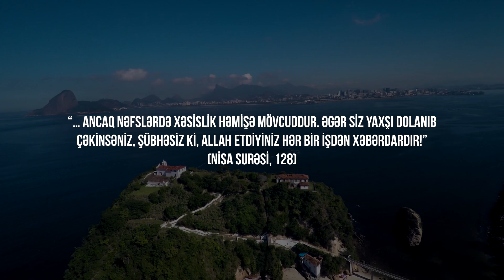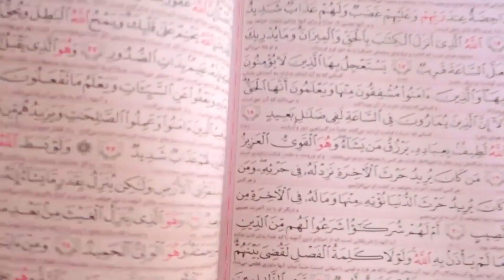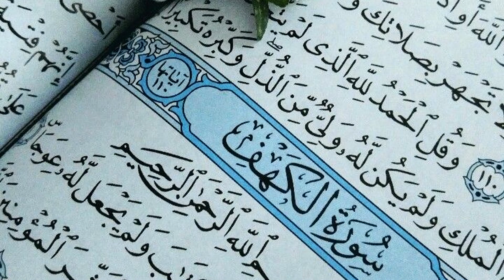Quran əxlaqında həsədin yeri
Həsəd Quranda qınanan davranışdır. Allah sınamaq məqsədilə insanların nəfsini həsədə meyilli yaratdığını, lakin möminlərin bundan çəkinmələrini Quranda bildirmişdir:

"… Ancaq nəfslərdə xəsislik həmişə mövcuddur. Əgər siz yaxşı dolanıb çəkinsəniz, şübhəsiz ki, Allah etdiyiniz hər bir işdən xəbərdardır!" (Nisa surəsi, 128)

Bəzi insanlardan qısqanc olub-olmadığını soruşduqda ya “bəli” cavabını  verir, yaxud da bir az qısqanc olduğunu deyirlər. Ancaq bu cavabın ardında gizlənən mənanı hərtərəfli düşünmürlər. Halbuki, qısqanclıq insanın başqa birinin özündən hər hansı cəhəti ilə üstün olduğunu qəbul etməməsinin nəticəsi kimi üzə çıxır. Bu isə insanı Allaha qarşı təkəbbür göstərməyə qədər apara bilər. Çünki insanlara sahib olduqları bütün xüsusiyyətləri Allah bəxş etmişdir. İstədiyinə istədiyini verir və bunun qarşısını kimsə ala bilməz.
Bundan əlavə, Quranda şeytanın həsəd apardığı üçün hz. Adəmə səcdə etməyərək Allaha üsyan etməsindən bəhs edilir. Özünü hz. Adəmdən daha üstün gördüyü bildirilir. Bu təqdirdə, qarşımıza mühüm həqiqət çıxır: həsəd, qısqanclıq şeytana aid xüsusiyyətdir və Allahdan qorxan insan bundan çəkinməlidir.
Allah Quranda möminlərə həsəd aparan insanların əlindən çıxan pisliklərdən qorunmaq üçün Ona sığınmalarını söyləyir:

"De: Pənah aparıram sübhün Rəbbinə!" (Fələq surəsi, 1)

"Və bir də paxıllığı tutanda paxılın şərindən!" (Fələq surəsi, 2)